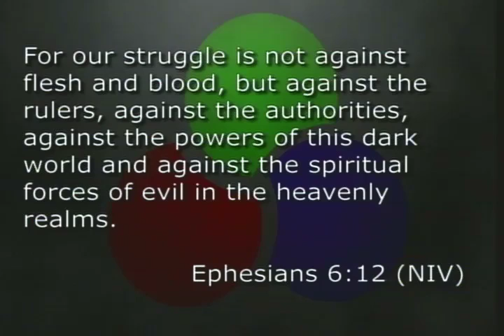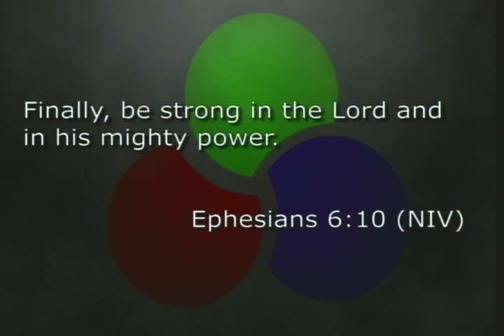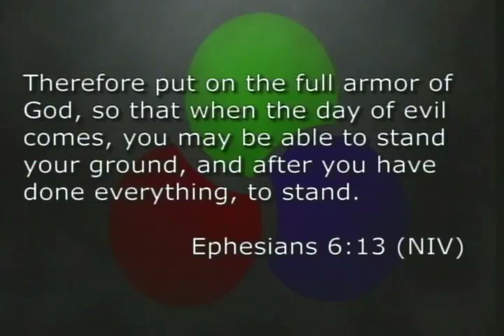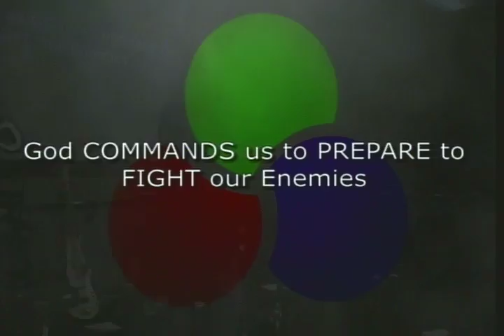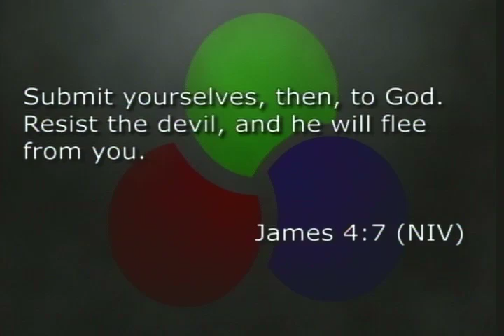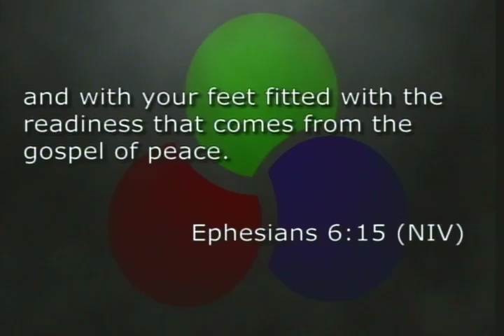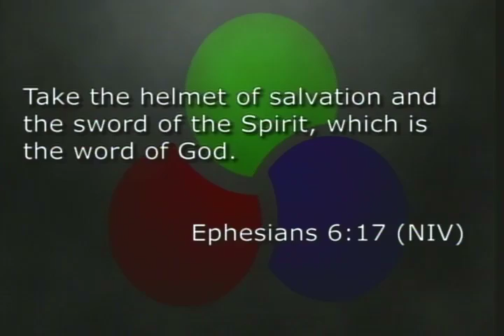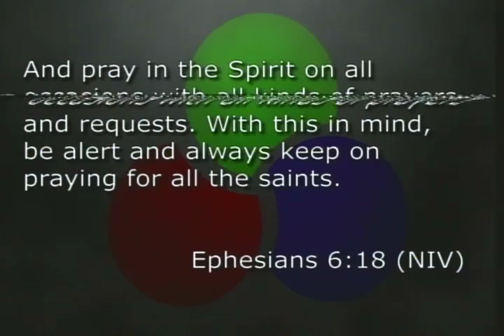Lets Get Ready To Rumble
Have you ever been in a fight?  It may seem as if God puts us in spiritual fights just to see if we can withstand the pain. Pastor Keith Battle teaches us how we can be victorious in what may seem to be a losing battle. **Original Air Date; 05/27/2012**